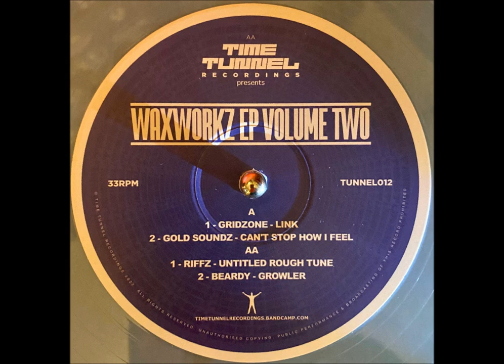Gridzone - Link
Time Tunnel 012 coming with a mixed bad of hardcore and jungle flavours! A wicked label, if you don't know, get to know.